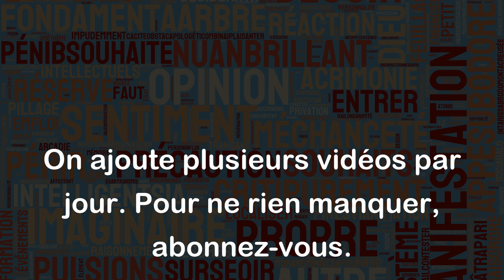Remugle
Le mot "Remugle" est un nom commun masculin qui désigne une odeur forte, désagréable et persistante, souvent présente dans des endroits confinés, peu aérés ou mal entretenus. Cette odeur est souvent associée à l'humidité, à la moisissure, aux vieilles choses ou encore à la sueur.
Voici quelques exemples d'utilisation du mot "Remugle" :
- En entrant dans la cave, j'ai été assailli par le remugle des vieilles caisses.
- Même après avoir nettoyé la salle de bain, il restait un fort remugle d'humidité.
- L'appartement de cet ami a beau être spacieux, je ne supporte pas le remugle qu'il y a.
- Dans ce vieux grenier, le remugle était tellement insupportable que j'ai dû sortir quelques minutes pour prendre une bouffée d'air frais.
En somme, le mot "Remugle" désigne une odeur forte et désagréable qui peut parfois être difficile à éliminer.